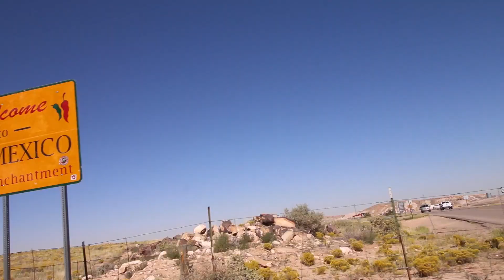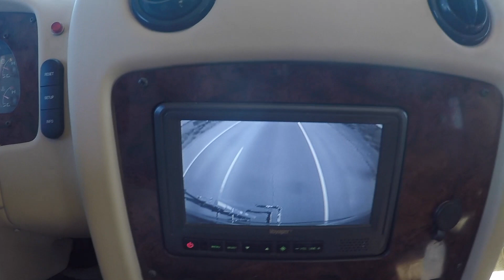Checking out the Four Corners Monument - Boondocking at Mancos State Park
We're traveling back in time 3 weeks to finish out our videos from our last week in Colorado before the Balloon Fiesta. Stop #1: The Four Corners Monument and a long day of prepping to boondock in our RV.